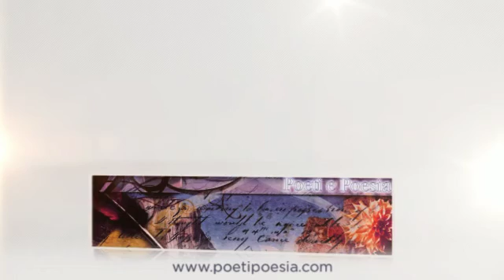Tracce - Camilla Melelli